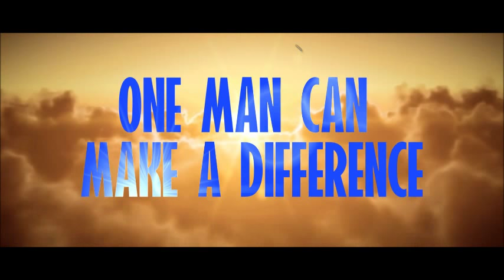"LET'S NOT GO (THERE) CHAMP!" SHANNON BRIGGS BOXING CAREER IN 2015